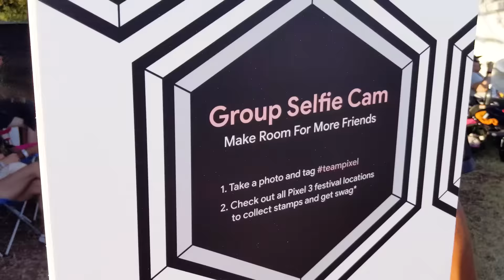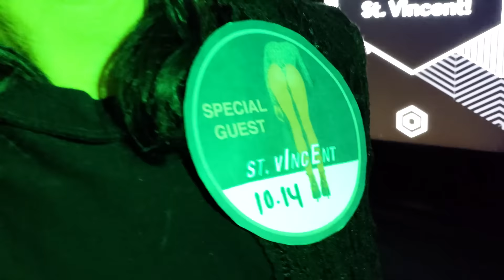Google Pixel 3 Takes Over Austin City Limits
Google PIxel 3, with the help of @St_Vincent gives music fans at Austin City Limits an amazing weekend full of extraordinary experiences.